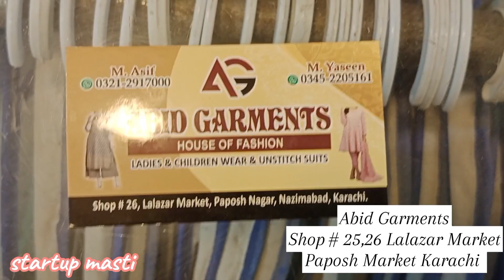Baby Girl Fancy Eid Dresses 2024 | Kids Party Wear Dress/Baby Frock/Kids Wedding Dresses/Kids Dress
Regards,
Startup Masti
ضروری انتباہ :

ہماری ویڈیو دیکھنے کے بعد اپنی خود کی زمہ داری پر لین دین کریں -
ہم یا ہمارہ چینل اسٹارٹ اپ مستی ( startup masti)  کسی بھی قسم کے کاروبار میں زمہ دار نہیں ہیں -